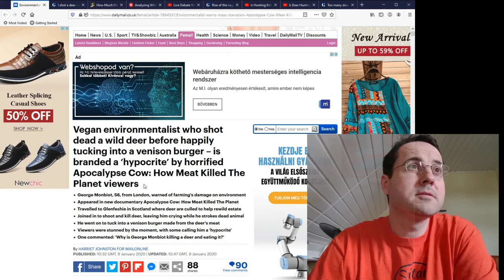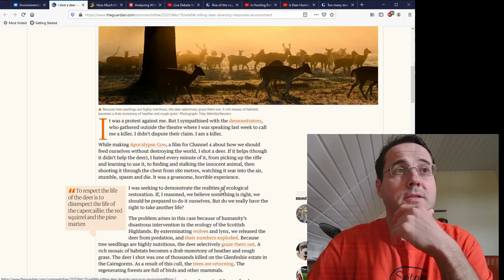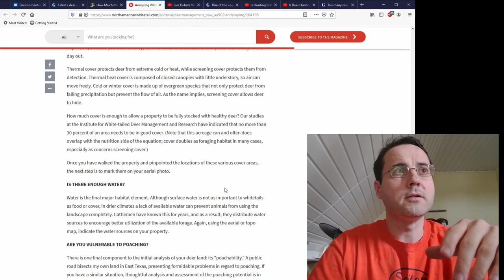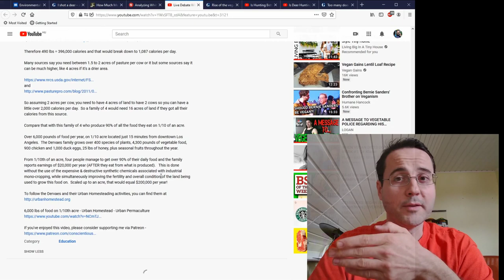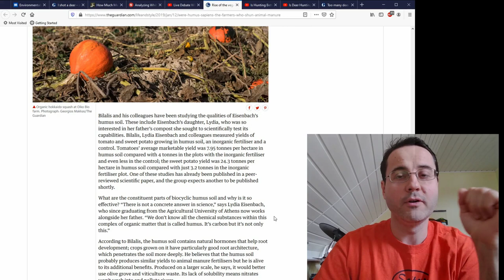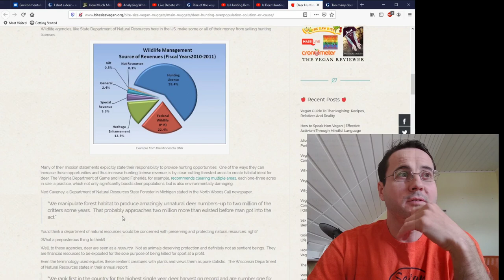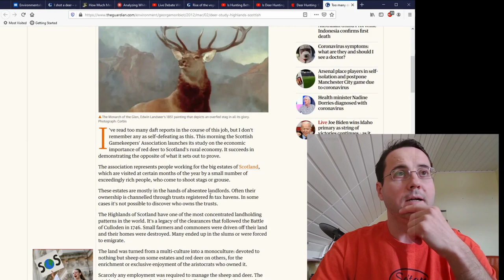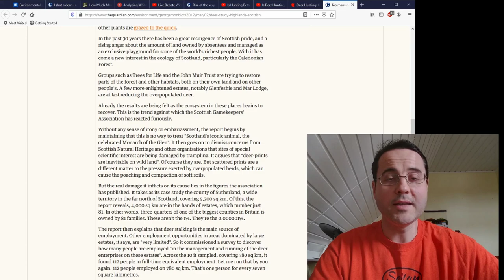George Monbiot Has Convinced Me Shooting Deer Is Ethical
So shooting deer is apparently vegan.  At least according to George Monbiot it is.  Sadly, he's not the only "vegan" who thinks so.

Join me for a discussion and review of some interesting data about deer hunting.

You can also buy t-shirts & bags to show off your love of seitan